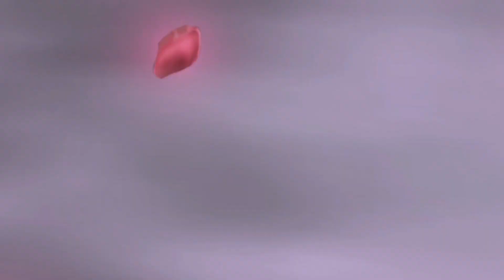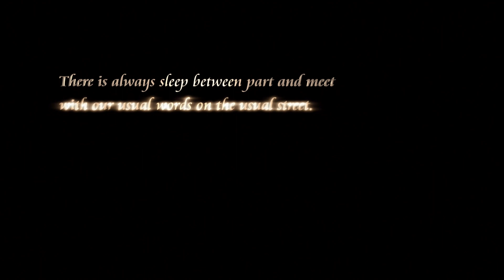Let’s Re-Play Kingdom Hearts Re: CoM ITA Ep 23 [Boss Finale: Marluxia - Il Leggiadro Sicario]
Dopo essersi preparati, Sora e co. entreranno nell'ultima stanza del Castello, dove si nasconde il vero Marluxia.

Sconfitto il malvagio mietitore, il Falso Riku si disperderà nel Castello dell'Oblio con un amarissimo addio.

Naminé inizierà a spiegare come recuperare i ricordi dell'Eroe, ma il prezzo è rinunciare a tutte le memorie relative a lei e al Castello.
Deciso a riavere i suoi veri ricordi, Sora deciderà con rammarico di tornare come prima di aver fatto ingresso nell'edificio.
Prima di addormentarsi per permettere alla ragazza di rimettere tutto a posto, si prometteranno un ultima cosa. Di rivedersi e anche di: "Ringraziare Naminé".